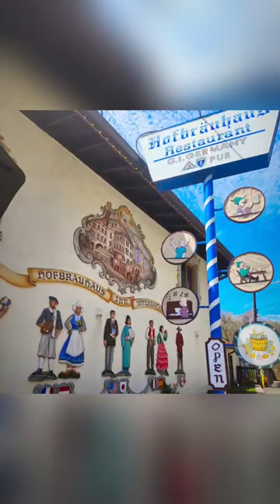Taste of Germany : Explore the Flavors of Helen Restaurants | Bavarian taste in the Heart of Georgia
Helen restaurants offer a modern take on traditional Greek cuisine, blending authentic flavors with contemporary twists. With a welcoming ambiance and attentive service, guests can savor a diverse menu featuring grilled meats, fresh seafood, and vegetarian delights. Whether seeking a taste of Greece's rich culinary heritage or exploring innovative dishes, Helen restaurants promise a memorable dining experience for all. Best Bavarian Food.

Video features the best and must visit places.

Hofbrauhaus Restaurant features the best German food and with a riverside view, both indoor and outdoor seating available.

Hofer's Bakery and Cafe features the best desserts like cakes, pastries and breads along with the best German breakfast.

The Hooch Pizza restaurant features freshly baked pizzas and nice views of the street.

Ultimate Guide to Bavarian Bliss in the USA! A Taste of Germany in the Heart of Georgia!